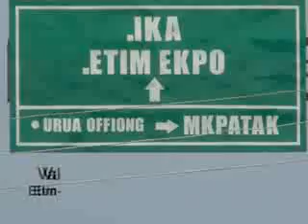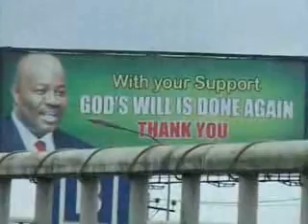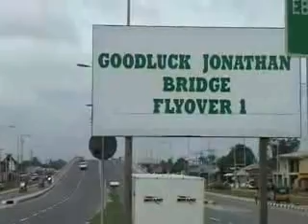Road construction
Listen to Governor Akpabio on his infrastructure strides in the State: "I want to take Akwa Ibom State people into heaven that's why am giving them Dubai standard cinemaplex so they walk in there and watch a movie and feel they are in Dubai. Am taking Akwa Ibom to heaven because the longest runway in the country is in Akwa Ibom State".